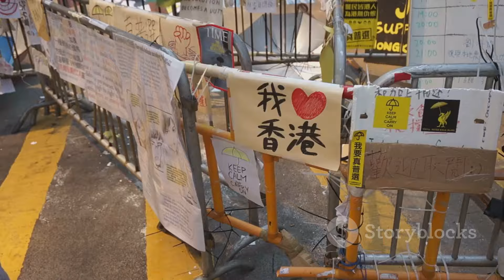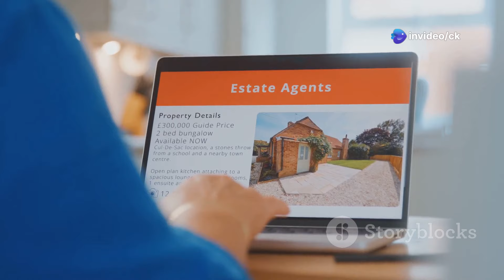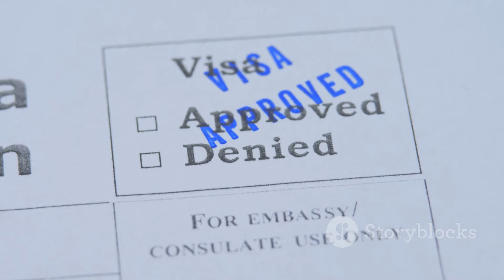從決定到居留：移民台灣的完整旅程